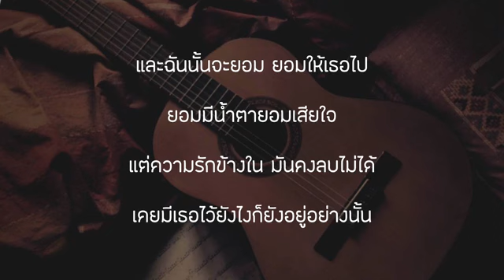ไวน์ Wine - Max Jenmana